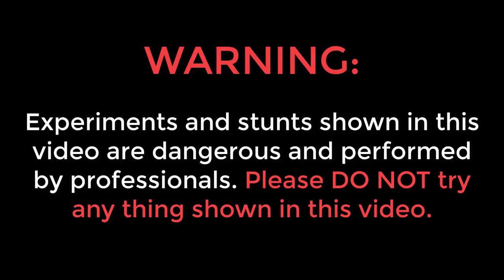Never Drive Your Car Without Air | बिना हवा के गाड़ी चलाने पे हुआ ये हाल😱😱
Hello guys, is video me humne gadi ke tyre ki hawa nikal ke chalaya hai